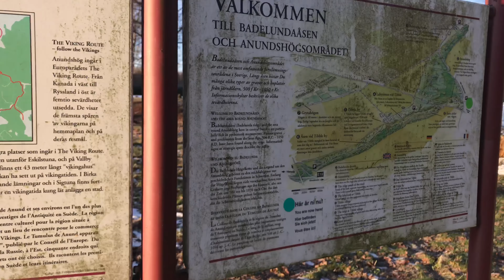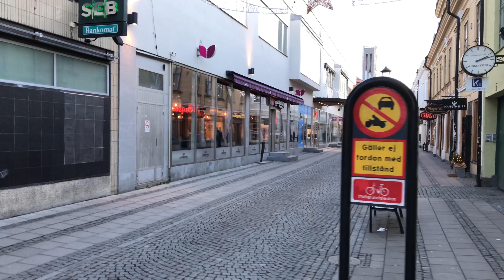Szwecja/zwiedzamy Västerås/ ciekawe miejsca #20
Siemanko! Mam nadzieję, że podobała się Wam kolejna podróż. Może nie udało się dojechać do miejsca docelowego ale też było fajnie.
Do następnego!!!